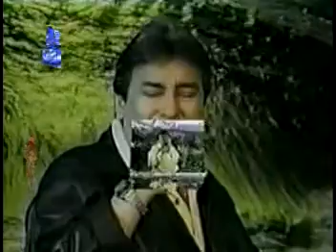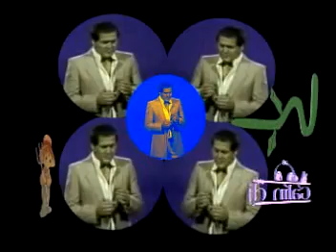VIDEO RECUERDOS GALÍN D J